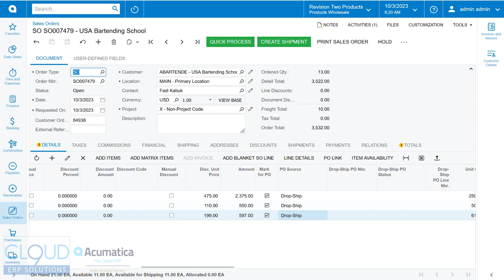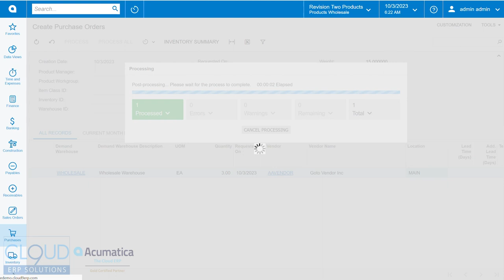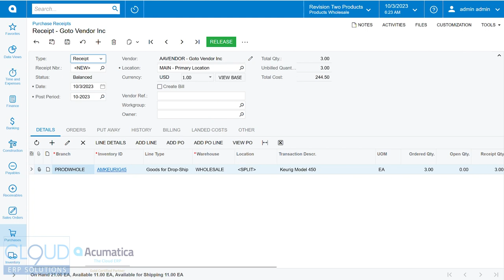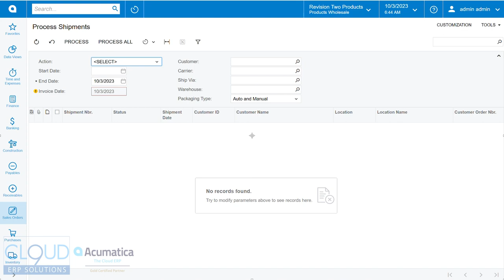Create Drop Ship and complete with Acumatica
Learn how to easily create a drop ship from a sales order and track it easily and then invoice it.

With Acumatica whether you're sales, purchasing or finance you can easily track the status of the purchase order, sales order and never forget to invoice  your customers with drop ship sales orders.